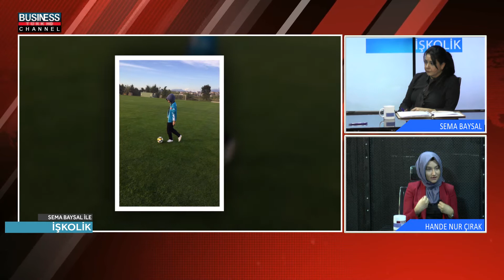SEMA BAYSAL ile İŞKOLİK | HANDE NUR ÇIRAK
Business Channel Tv'de yayınlanan SEMA BAYSAL ile İŞKOLİK programına HANDE NUR ÇIRAK konuk oldu.

HANDE NUR ÇIRAK